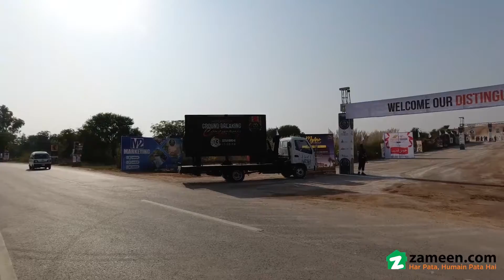7 MARLA RESIDENTIAL PLOT FOR SALE IN RUDN ENCLAVE HOUSING SOCIETY ADIALA ROAD RAWALPINDI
Rudn Enclave
7 marla Residential Plot
on 48 easiest installments.
What's the offer?
down payment 450,00 but you can pay only 2,25,000 and reserve your plots.
if you book more than 2 files we will further discount this offer from 10,000 to 80,000.
Let me Introduce Rudn Enclave
Location
located at main Adyala Road, In between Adyal Jail and Army Jrar Camp.
you can access from M2 motorway from Chakri Interchange via Chakri road.
Proposed Rawalpindi Ring Road passing inside from Rudn Enclave.
Features
Having Two Natural Dams, Khasal Dam and Jawa Dam.
Underground Electricity and Sewerage by German Company.
Theme Parks,
22 kanal Grand Jamia Masjid,
Cricket Stadium,
opposite to Bahria Phase 8,9 Extensions,
Two Stake of Govt one by the Pakistan Railway and the other by the Pakistan Pilots Association.
Kindly note that All Commercial plots and farmhouses are already got the highest Profit.